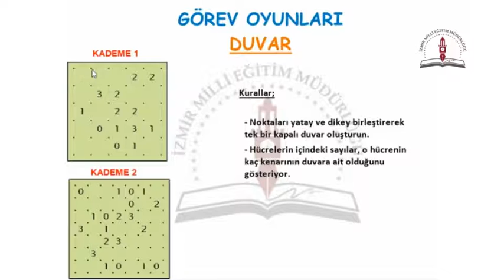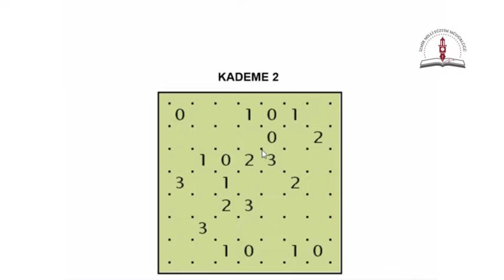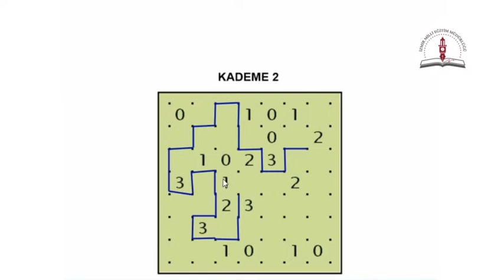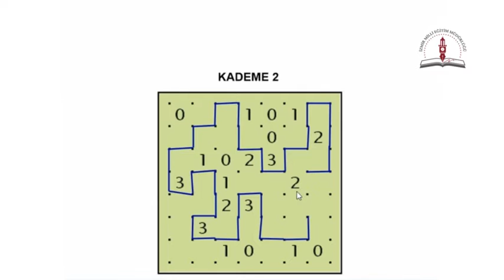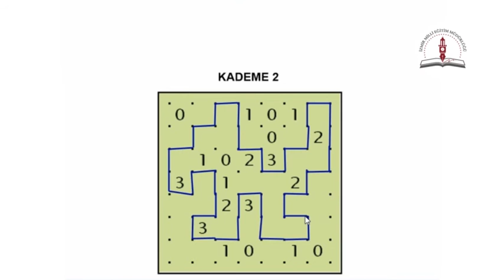Akıl ve Zeka Oyunları - Görev Oyunları -Duvar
Anlatım: İbrahim Aktuna - Sezai Geçkin İlkokulu
Konu anlatımında EBA-Mesleki Gelişim-Zeka Oyunları Eğitimi Çalışma Kitabı kaynak olarak kullanılmıştır.